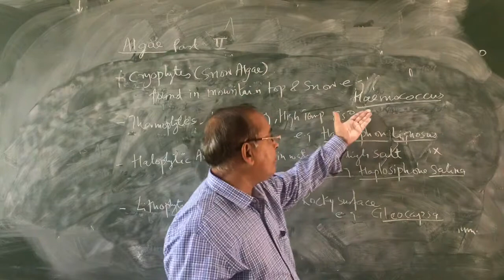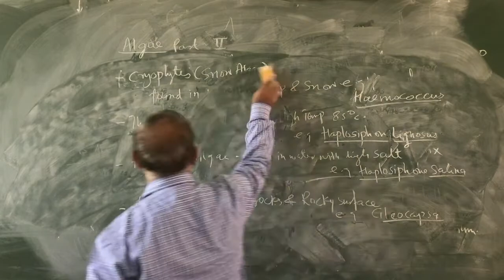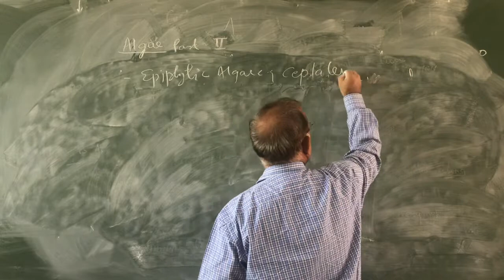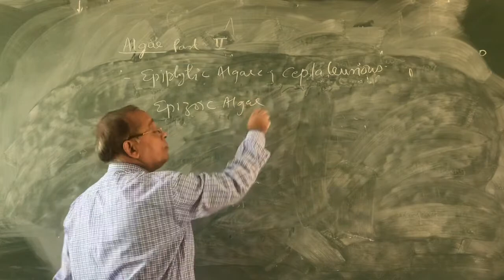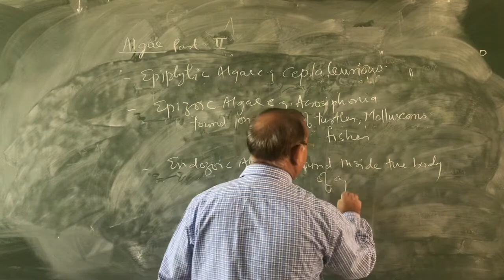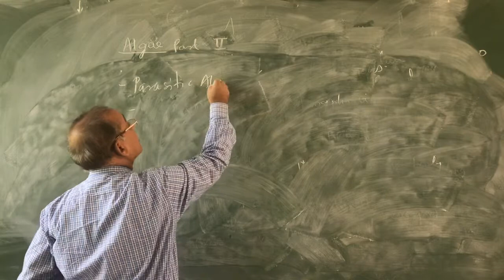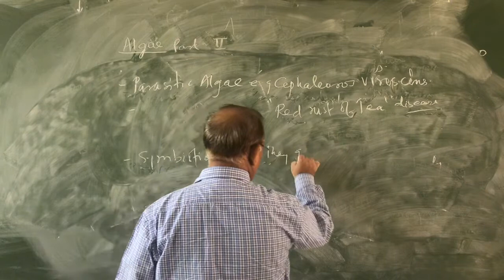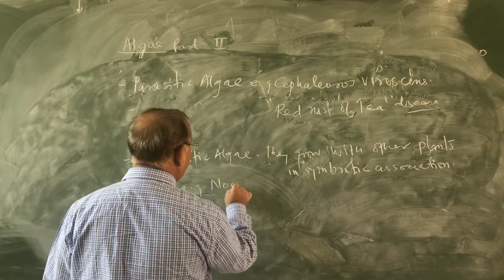Algae Part III